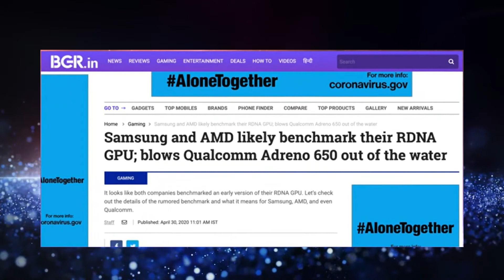Samsung x AMD - SERIOUSLY CHANGING THE GAME!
In addition to Galaxy S21 Samsung & AMD Exynos 1000 Chip could also power the next Nintendo Switch Gaming console, Snapdragon 875 DETAILS, Mediatek 1000+ Dimensity Chip OFFICIAL.